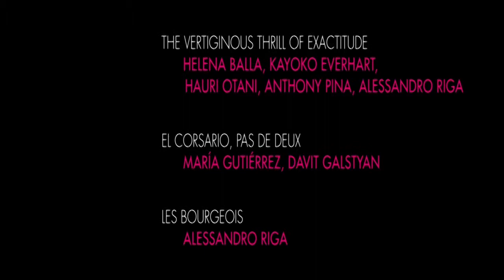FHH VALENCIA DANZA 2016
Resumen Gala Valencia Danza Somos Arte 2016, celebrada en el Palau de les Arts Reina Sofía de València.